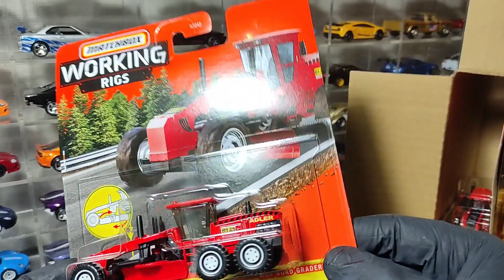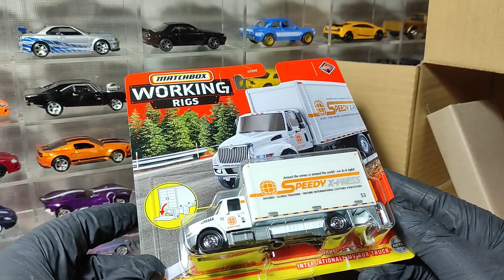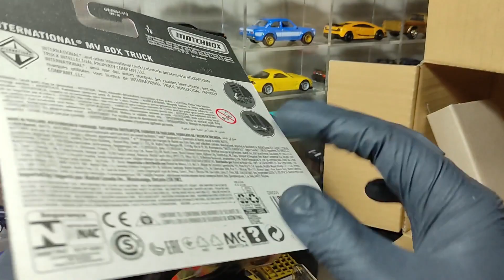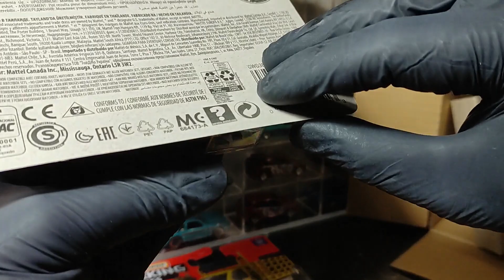Matchbox Working Rigs 2021 8 araçlık tekli kutu açılımı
Kanalda buna benzer kutu açılımı yapıp toplayıcıların meraklarını gidermek istedim.